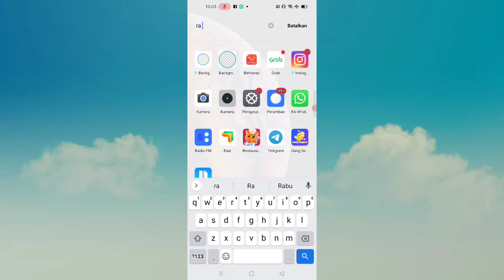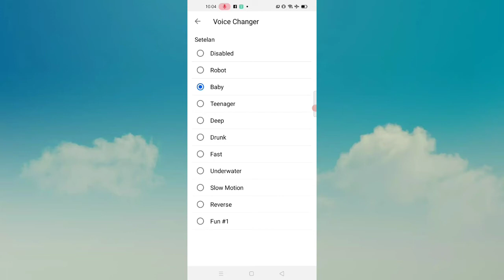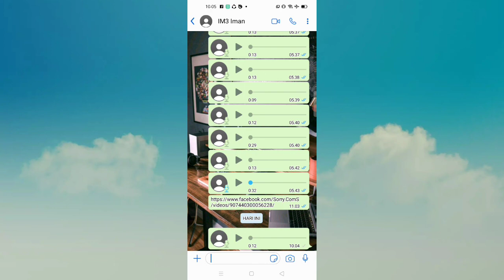Cara Merubah Voice Messenger Pada Aplikasi RA WHATSAPP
Link download Gratis

FPIF TUTORIAL adalah channel youtube yang berisi tentang berbagai tutorial mengenai gadget, aplikasi gadget, seputar youtube, cara membuat makanan, serta beberapa review produk terbaru tentang teknologi kekinian. Dukung terus channel ini supaya lebih berkembang lagi dan menyajikan beragam tutorial lainnya yang lebih menarik dan menantang.